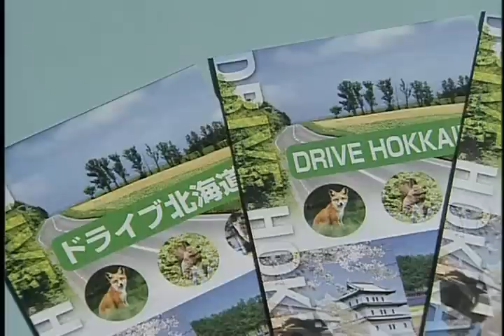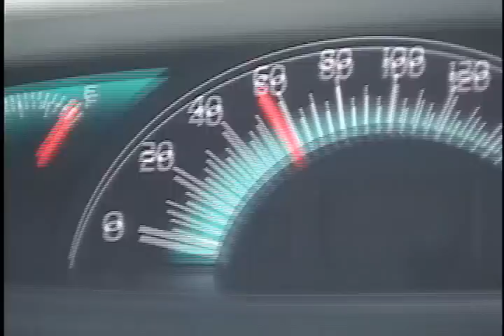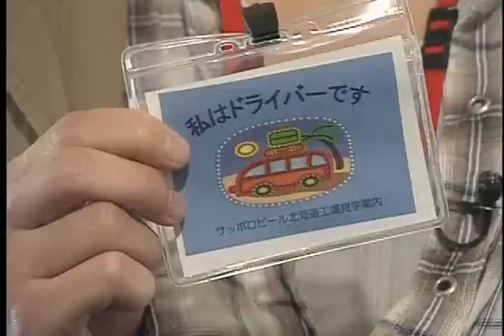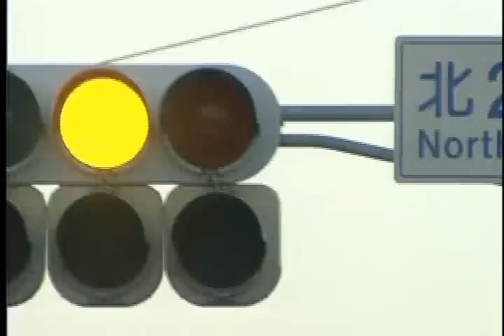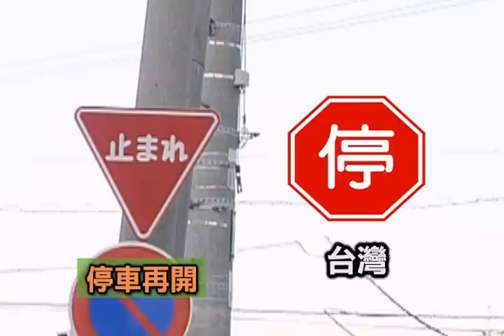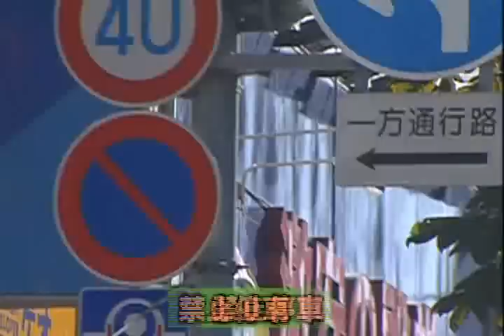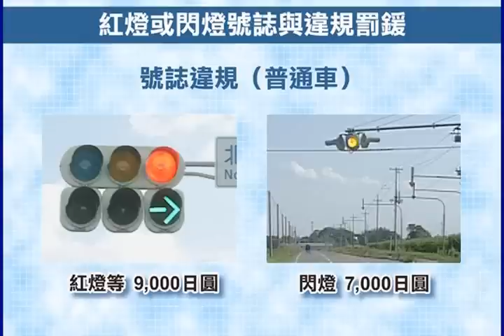歡迎來到北海道！在北海道進行安全的自駕旅行